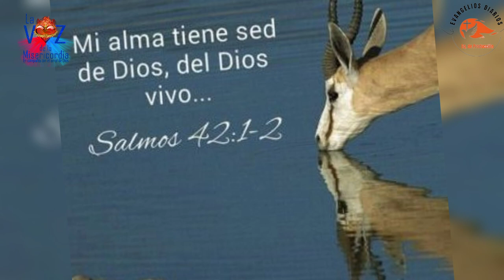Santo Evangelio del Día (24/10/2023)San Lucas 12, 35 - 38. Seminarista Aulo González.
San Lucas 12,35-38: Dichosos los criados a quienes el señor, al llegar, los encuentre en en vela.

En aquel tiempo, dijo Jesús a sus discípulos:

–Tened ceñida la cintura y encendidas las lámparas: Vosotros estad como los que aguardan a que su señor vuelva de la boda, para abrirle, apenas venga y llame.

Dichosos los criados a quienes el señor, al llegar, los encuentre en vela: os aseguro que se ceñirá, los hará sentar a la mesa y los irá sirviendo.

Y si llega entrada la noche o de madrugada, y los encuentra así, dichosos ellos.